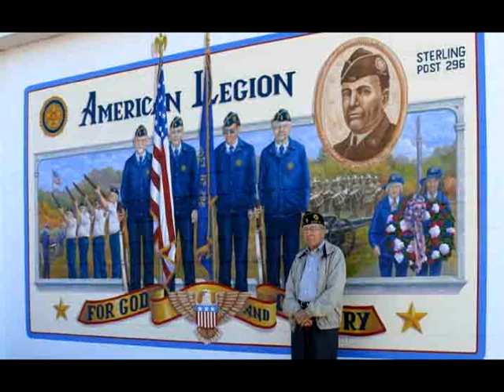Sterling Illinois Main Street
Sterling Main Street is a partnership of businesses, citizens, property owners, civic leaders, and city officials devoted to achieving a balance between historic preservation and economic development in the downtown district.